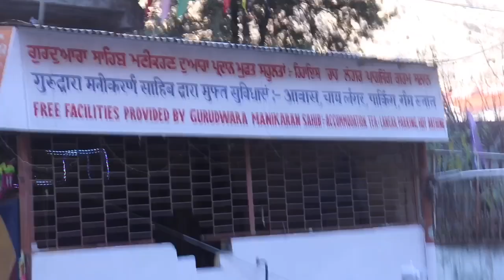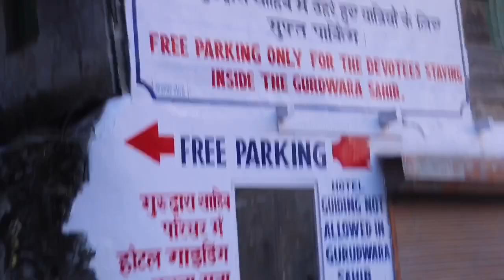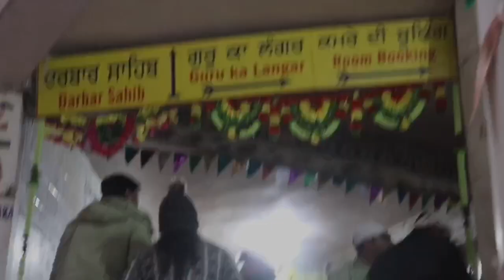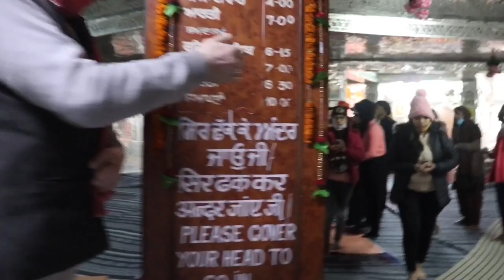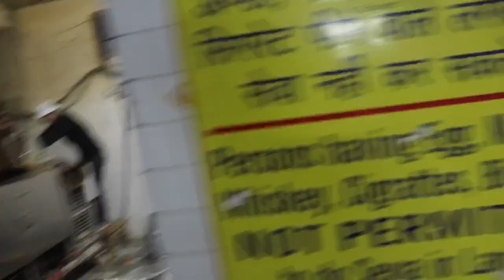Manikaran Sahib | Full Complete Guide about Making of Food , Hot Springs & Best Time to Visit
Hope you all Enjoyed my This Video of Manikaran Sahib Gurdwara

Be Connected